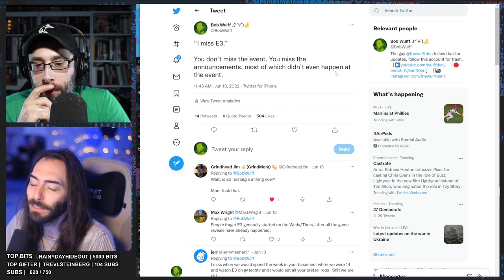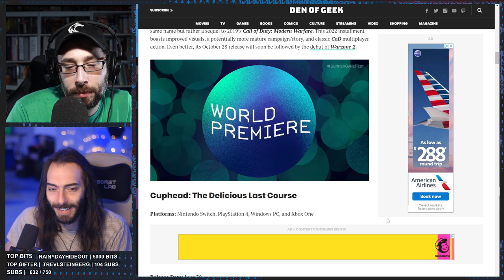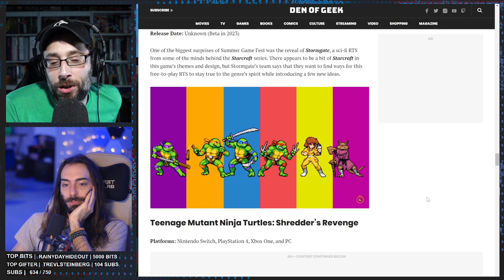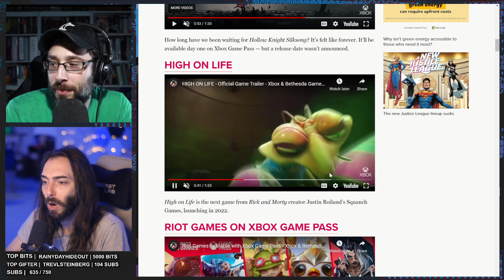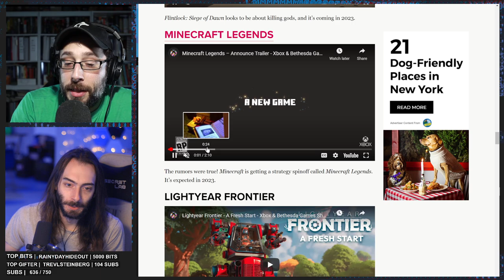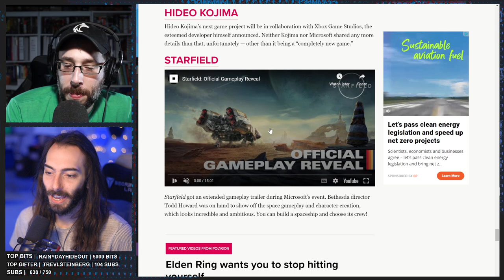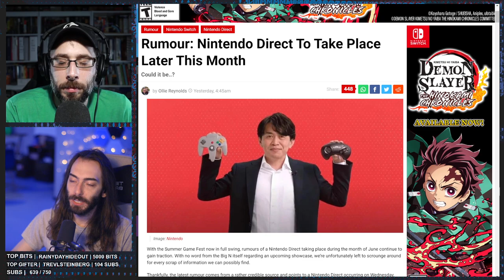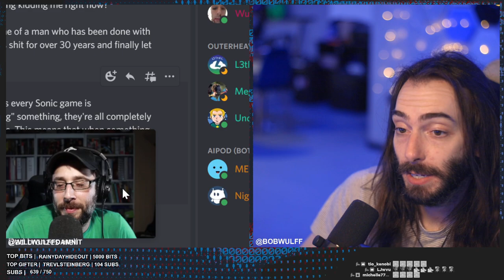Everything announced at "E3" so far - WULFF DEN Podcast Ep 85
• 0:00 Intro
• 11:25 Summer Games Fest Recap
• 44:32 Xbox / Bethesda Showcase Recap
• 1:17:58 Capcom Showcase
• 1:25:32 Nintendo Direct is coming SOON
• 1:32:28 Sonic Frontiers Dev: You don't understand the game 😭
• 1:35:33 Agent64 is basically modern Goldeneye
• 1:39:29 TWEET OF THE WEEK
• 1:40:16 Q&A

Wulff Den
696 Old Bethpage Rd # 508